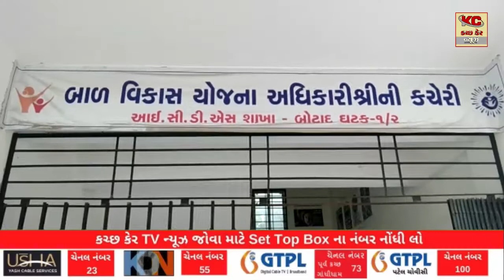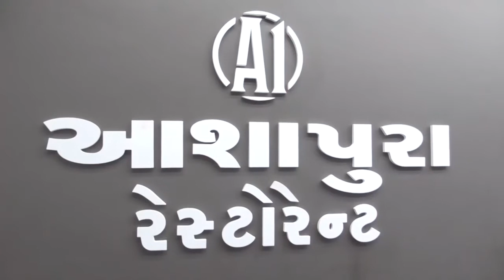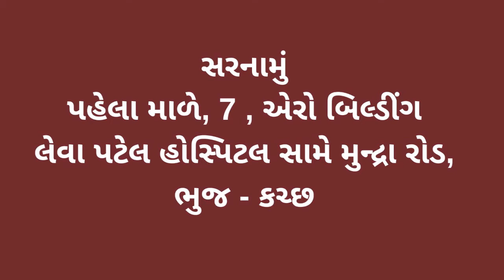બોટાદ જિલ્લા આંગણવાડી વર્કર દ્વારા icds અધિકારીને આવેદનપત્ર આપવામાં આવ્યું